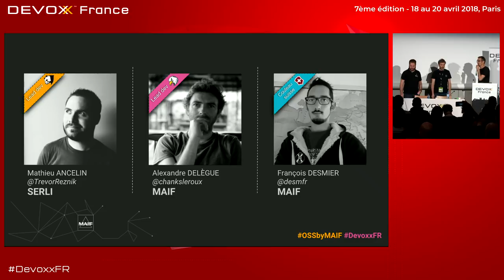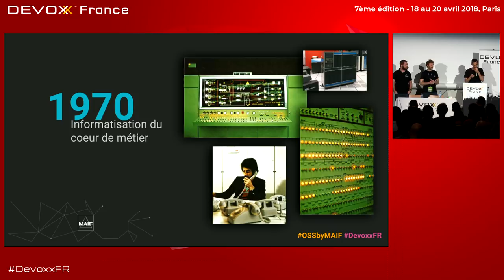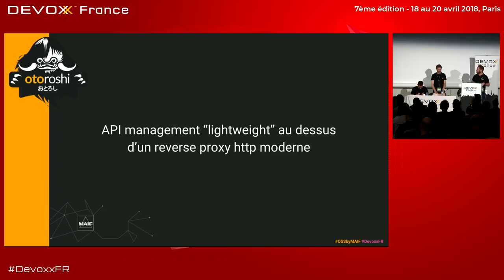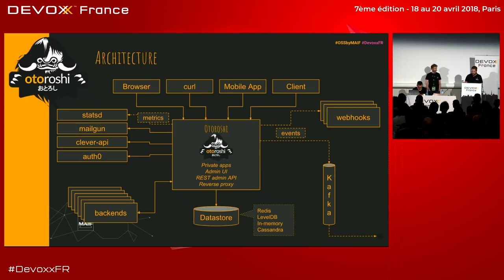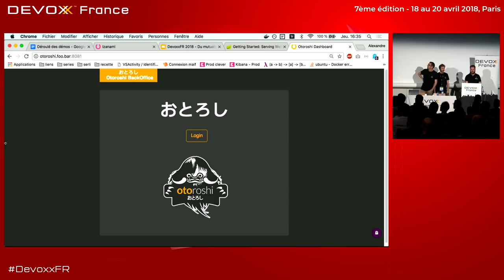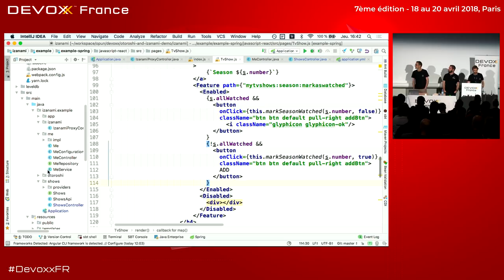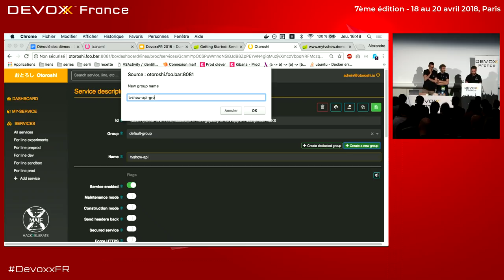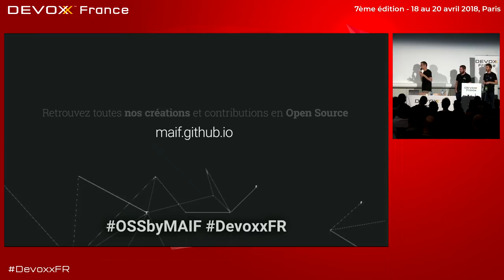Du mutualisme à l'Open Source (A. Delègue, M. Ancelin, F. Desmier)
Lorsque ta direction te dit qu'il faut diversifier les activités et devenir une plateforme de services, un reset s'impose pour penser, from scratch, un nouveau pan du système d'information. Durant l’année passée, nous avons pensé et mis en oeuvre un ensemble de méthodologies, pratiques, solutions techniques pour servir de nouveaux produits innovants bénéficiant d’un time-to-market compétitif et de coûts maîtrisés. Cette initiative prise dans une grosse entreprise de la région nous permet le droit à l’erreur, la possibilité de jeter au besoin tout en valorisant son legacy et en responsabilisant les développeurs. Nous verrons donc ensemble les différentes étapes que nous avons suivi lors de cette “rupture”, les méthodologies employées, les façons de travailler, les patterns utilisés. Nous vous présenterons la suite d’outils que nous avons créé à l’occasion, lorsque les outils du marché ne convenaient pas à nos cas d’utilisation (la stack Netflix n’est pas faite pour tout le monde ;-). Au programme, reverse-proxy, API gateway, ingestion de data, feature flipping, A/B testing, des démos qui plantent et bien plus encore.